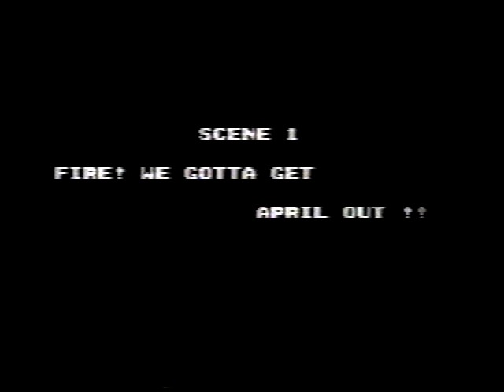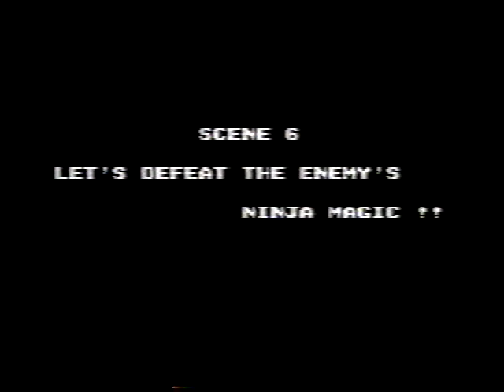Teenage Mutant Ninja Turtles II: The Arcade Game (Continues)- 928